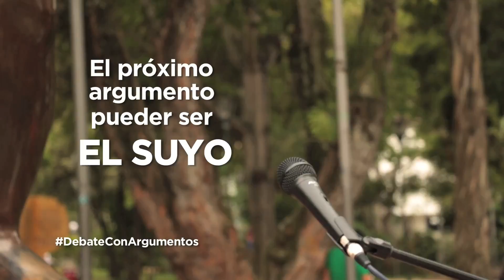Los Argumentos Siguen siendo los Protagonistas, Parque San Pio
La democracia sigue siendo reafirmada en la administración desde un punto neutro la gente puede venir a dar su opinión del porque Si o del por qué No, de manera, pacifica sin irrespetar u ofender al bando contrario y sobre todo con fundamentos.